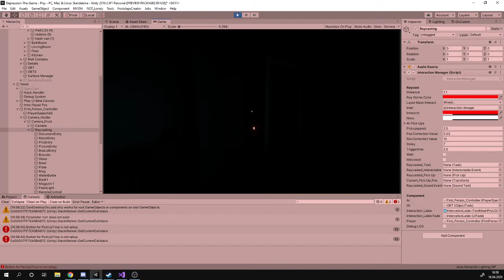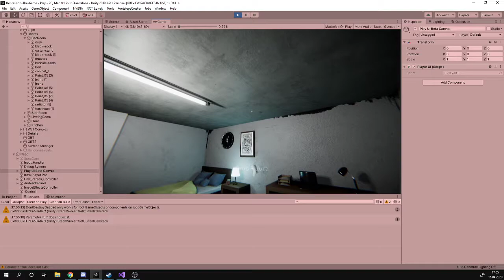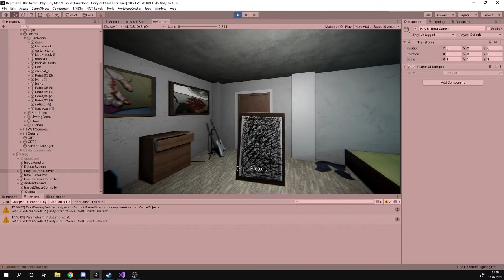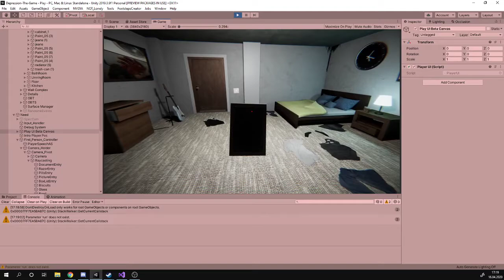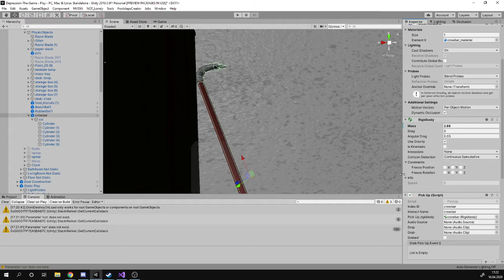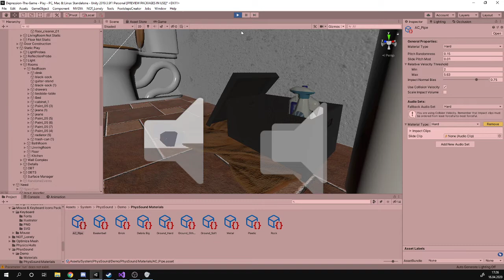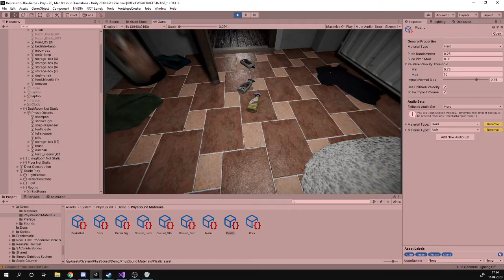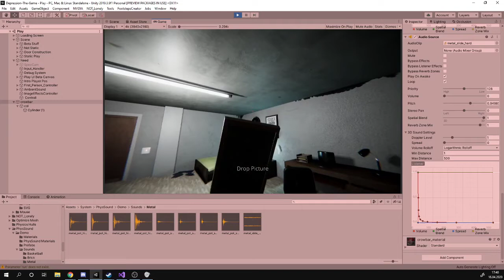Depression The Game: Patch | Development-Stream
Unfortunately, the topic of depression is still a taboo topic, and the affected people are having a harder time getting real help and opening up.    We try to change that!

Composer : Mario Sello
3D Modeller : Jake Sullivan
Writer : Robert Choate

The Present
We are currently working on a patch for "Depression The Game":video_game:

     - create quality
     - be different